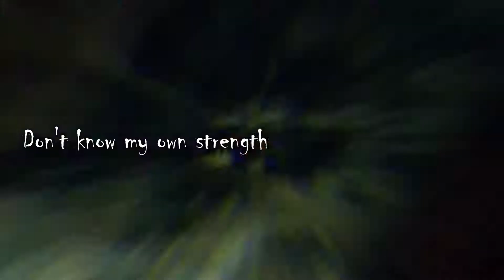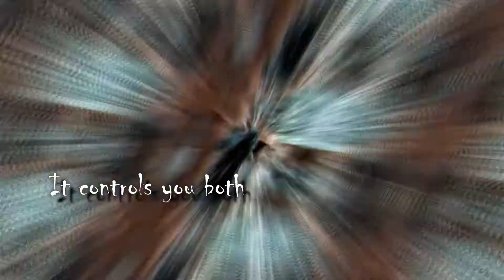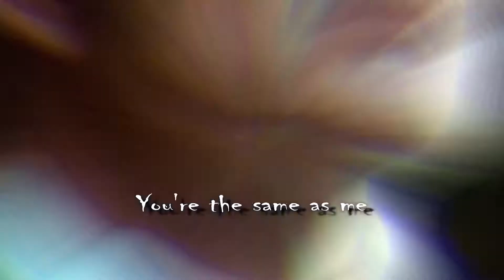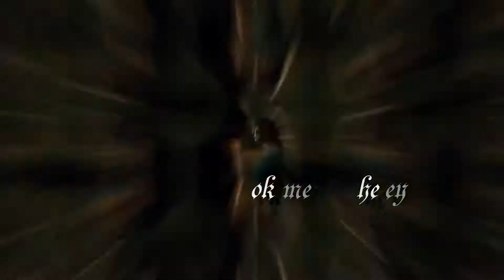Vane/Eleanor/Rogers || Love the Way You Lie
This one has been in my head for almost two months now and this week I finally had time to complete it.
Each font is supposed to symbolize each character, as if they're actually writing the lyrics themselves, I guess. And no, the "dialogue" that ended up happening between Charles and Rogers towards the ending wasn't intentional lol. I'm actually happy with how this one turned out :)
Kinda anti-Rogers as usual, so ya know ;)